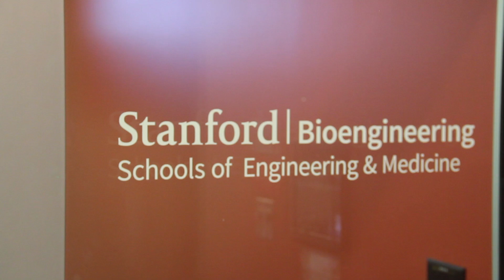New Major For Stanford's Bioengineering Department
Ever since Stanford Engineering and Stanford Medicine joined together to create the Bioengineering Department in 2002, the ultimate plan was to begin with a Master’s and PhD program and eventually add an undergraduate major. Now it's official!